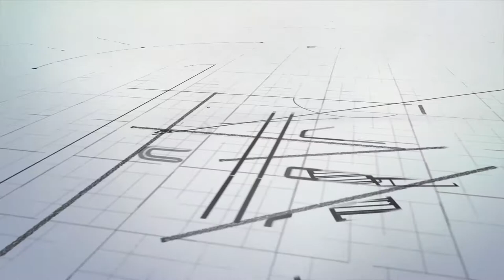Casa Laguna Seca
Proyecto Casa R + L
Ubicación : Baños del Inca
Urbanización: Laguna Seca